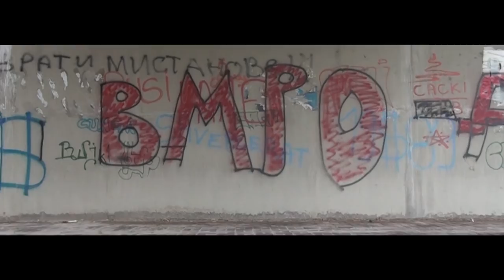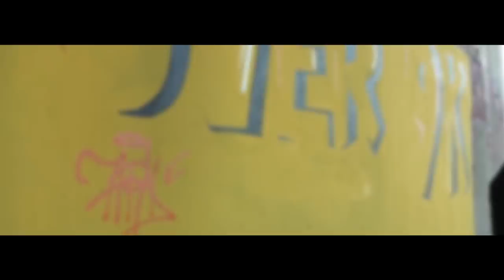First Time Mural - Over9k prod.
Over nine thousand prod. Present
First Time Mural.